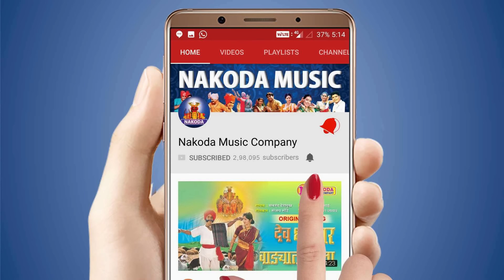Darshan Malharich Pahije दर्शन मल्हरीच पाहिजे | Devotional Marathi Song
Director : Nitin Jadhav
Lyrics : Uttam Kumar
Singer : L Padmaja